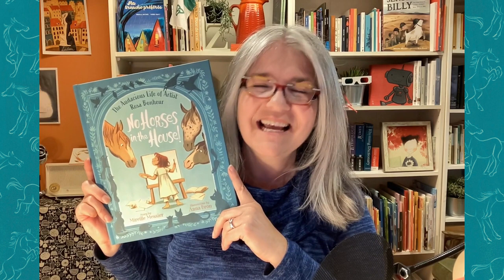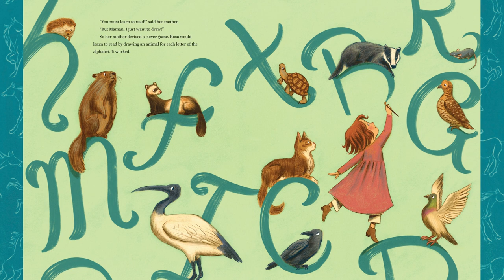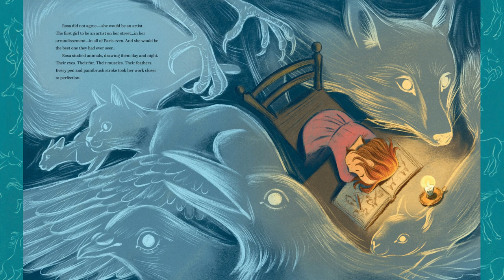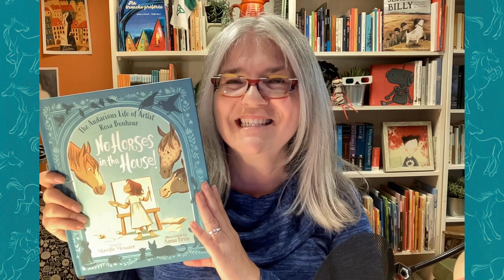First Chapter Friday: No Horses in the House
Presenting a new Baker & Taylor First Chapter Friday! This week we're excited to share a video from Mireille Messier introducing and reading from her latest book No Horses in the House: The Audacious Life of Artist Rosa Bonheur!